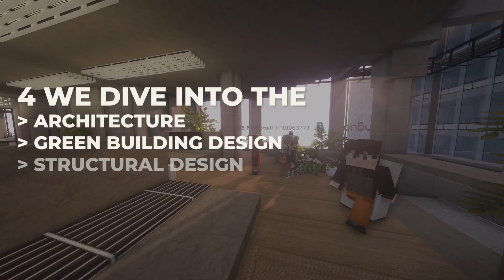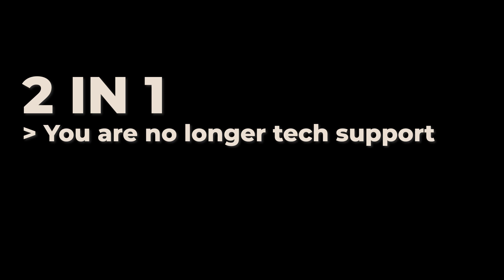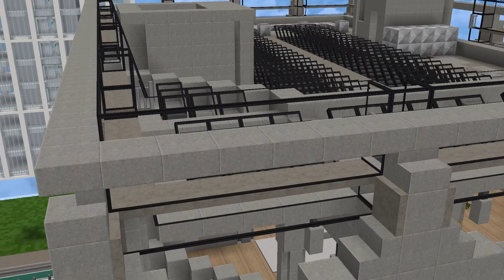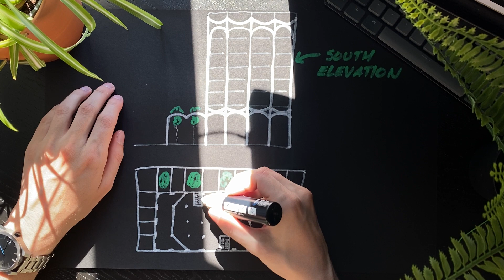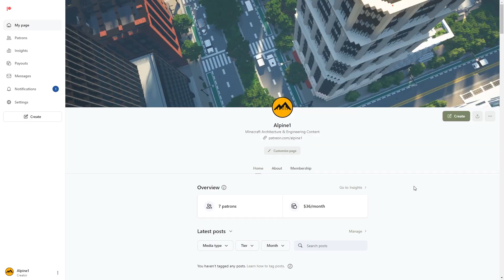Architectural Engineering + Minecraft + Brutalist Commercial Midrise =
Grab Atlas VPN for just $1.99/mo before the deal expires

play.cubed.community, Java Optifine 1.14.4
/warp Andea, /warp Monstera
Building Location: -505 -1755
ALPINE1
TEXTURES
CubedPack - cubed.community/texturepack/
Requires Java V1.14.4 & Optifine V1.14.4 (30 second install)